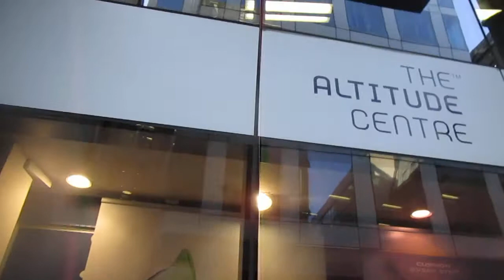🥾 #20 KILIMANJARO Training | The ALTITUDE Centre Part #1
After winning a free session at The Altitude Centre - I took myself off to Trump St, London to find out what its like to be at altitude close enough to Kilimanjaro.

Hop on over to